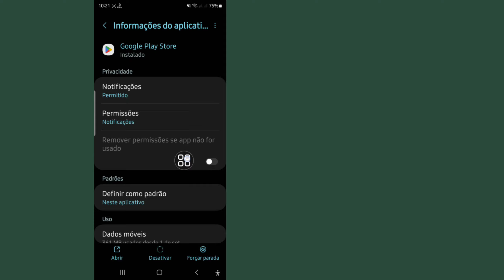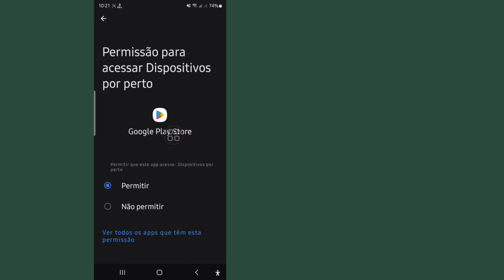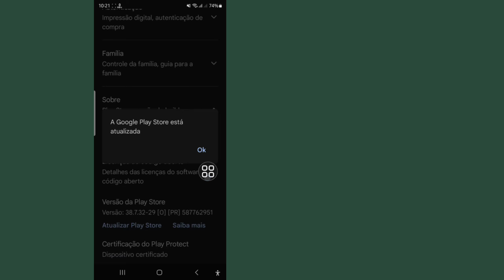Como corrigir erro da Google Play Store sem conexão | Erro no servidor da Play Store | 4.2/4.3/4.4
Como corrigir erro da Google Play Store sem conexão |  Erro no servidor da Play Store |  Android 4.2/4.3/4.4

 Vou mostrar como corrigir o erro da Google Play Store sem conexão Assista a este vídeo e aprenda como corrigir o erro da Google Play Store sem conexão!

 Você quer saber como corrigir erro da Google Play Store sem conexão ?¿?.

 Por favor, siga todas as minhas instruções na tela.